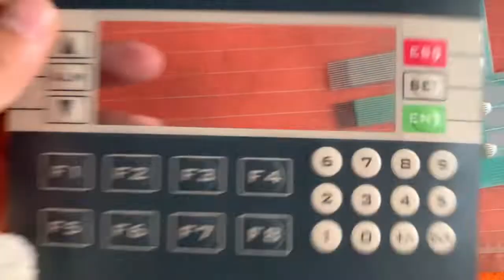Membrane Keypad+Shell for xinjie XP2-18R XP1-18R XP3-18R